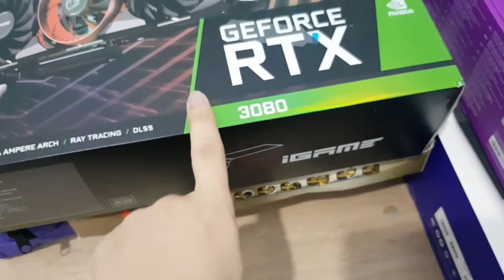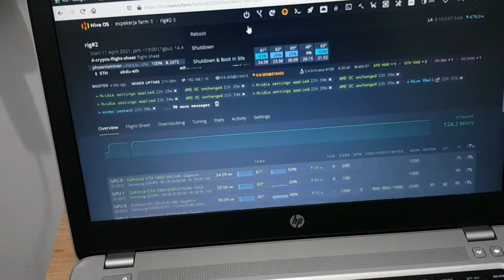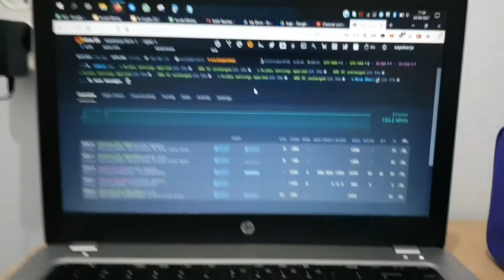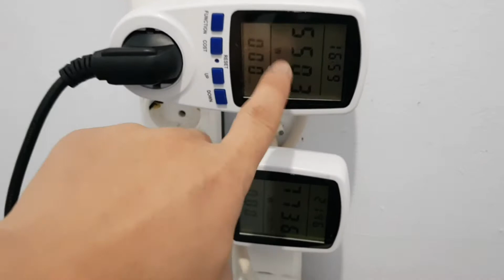RTX 3080 Ghoib | D-Crypto-Mining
Funds are safu...

Video ini hanyalah lanjutan dokumentasi tim kami saat merakit rig mining kami. Jika ada temen-temen yang juga sudah berpengalaman dalam hal mining, mohon dikoreksi jika kami ada kesalahan, jadi dimaklumi saja ya 😁

Hari ini kami baru saja deal RTX 3080 dan mulai memasangnya di d-crypto-mining kami, enjoy! 😁

Bagi temen-temen yang pengen mengikuti perjalanan d-crypto kami, silakan join dan bertanya apa saja di grup telegram private kami, klik

Di grup privat kita sama-sama belajar semua tentang crypto, enjoy!

Selamat mencoba!

00:00 - Pembuka
02:42 - Donald Trump & Joe Biden
04:19 - Penutup

atau gunakan coupon code YAYANFAUZI saat checkout dan dapatkan diskon 3% saat membeli Helium Hotspot merk Linxdot (dengan membeli melalui link ini saya jg mendapatkan sedikit komisi dari Linxdot, jadi saya ucapkan terima kasih dan saya sangat apresiasi temen-temen yg menggunakan link beli tsb.)

untuk membeli Ledger Nano S atau Ledger Nano X jika Anda memang serius dengan Aset Crypto Anda (dengan membeli melalui link ini saya mendapatkan sedikit komisi dari Ledger, jadi saya ucapkan terima kasih dan saya sangat apresiasi temen-temen yg menggunakan link beli tsb.)

Gunakan kode 1DC25291 atau langsung klik saat daftar aplikasi TOKOCRYPTO dan dapatkan komisi masing-masing 10% untuk saya dan Anda dari setiap transaksi yang dilakukan.

untuk mendaftar BINANCE dan dapatkan komisi masing-masing 10% untuk saya dan Anda dari setiap transaksi yang dilakukan.

Gunakan kode YAYAN905 saat daftar aplikasi PINTU untuk mendapatkan saldo awal gratis sampai 1juta rupiah.

saat daftar aplikasi INDODAX.